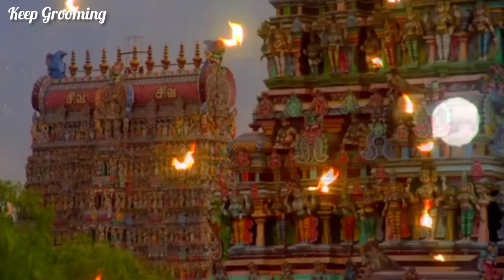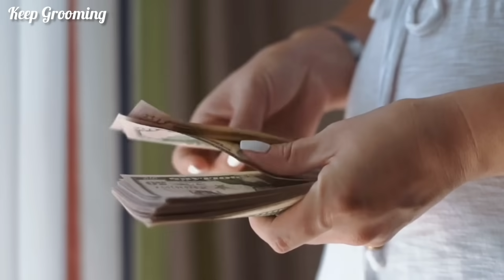বুদ্ধপূর্ণিমার দিন চালের পাত্রে গোপনে মিশিয়ে দিন এটি ঘরের সমস্ত বাস্তু দোষ দূর হবে প্রচুর অর্থ আসবে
বুদ্ধপূর্ণিমার দিন চালের পাত্রে গোপনে মিশিয়ে দিন এটি ঘরের সমস্ত বাস্তু দোষ দূর হবে প্রচুর অর্থ আসবে@keepgrooming1M